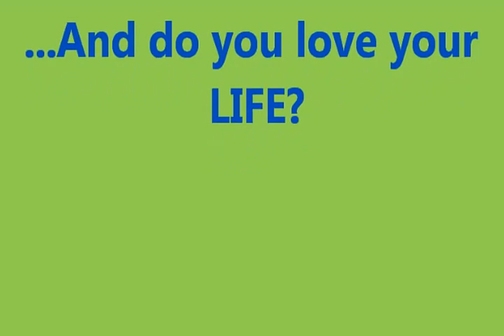Sherry's Aviary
Love my Pets!!!